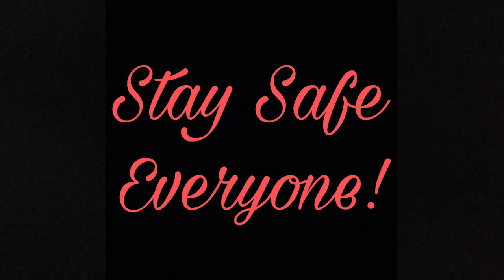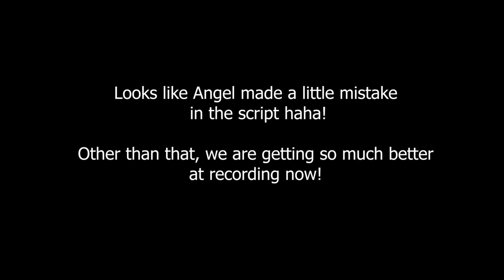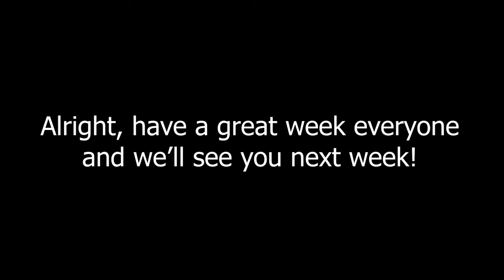The Gift of Music (Ep. 25)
Check out these awesome music accounts on Instagram ran by the musicians in this week's episode!